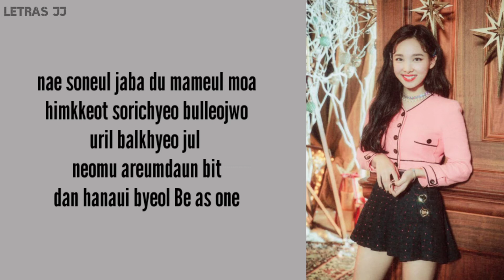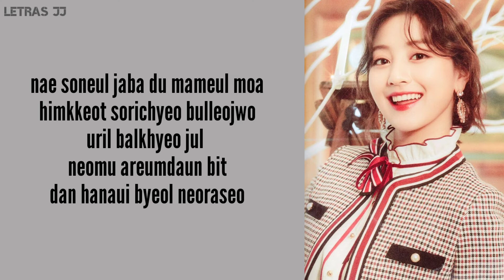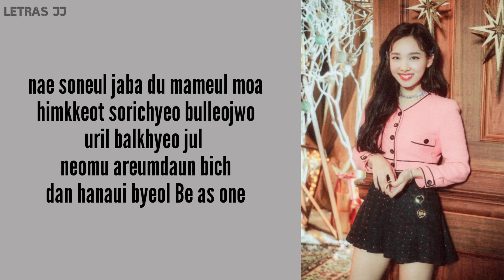Be As One-Lyrics(Romanized)Twice